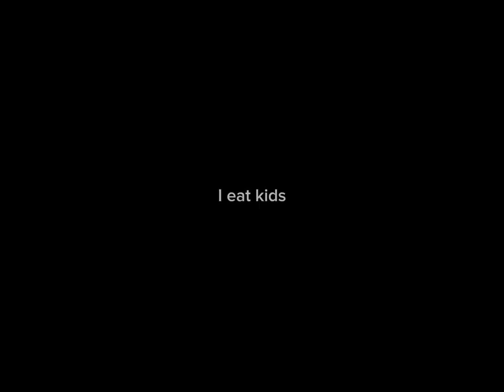Man takes kid from free ice cream tick🫤🫤😐😐😰😰🤗😱🤑🤑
Man takes kid from sussy ice cem tick😬😬😯😯😦😦😪😪🤑🤑🤑